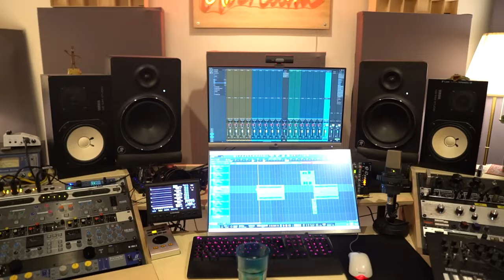Sanner zurück im Studio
▬  WE ARE SANNER  ▬▬▬▬▬▬▬▬▬▬▬▬